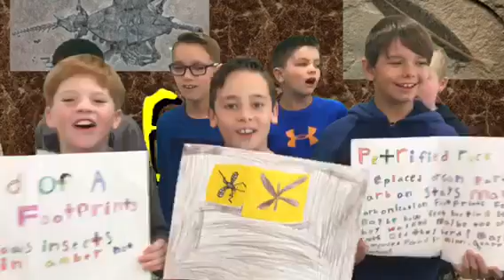Fossils Song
Performed by Dalton's class